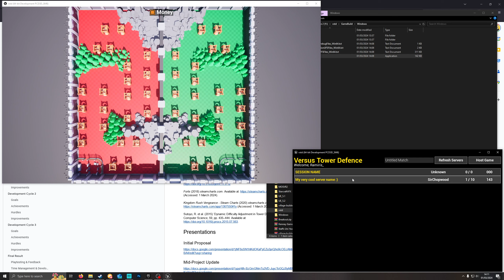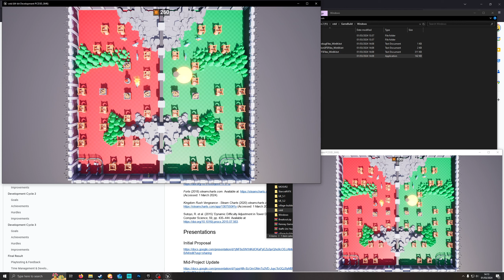Staffordshire University - Advanced Prototyping - VSTD